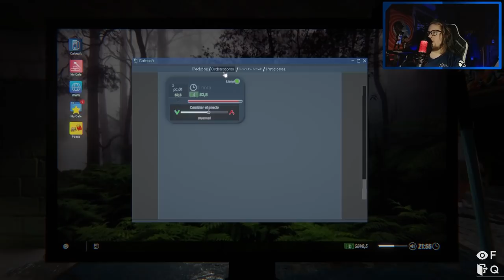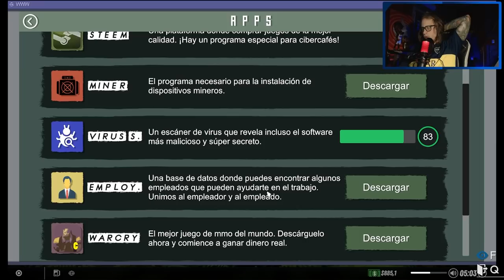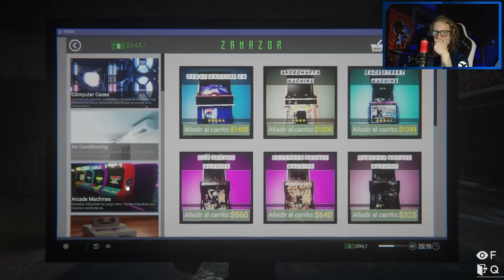EL MARCIANO SE PUSO UN CYBER CAFÉ